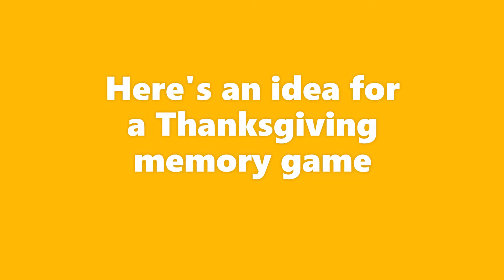Thanksgiving - Remember to Give Thanks - Memory Game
Gather up some Thanksgiving-related items and play this fun memory game with your family.

Sometimes our memories aren't as good as we would like, but one thing we should always remember is to give thanks!